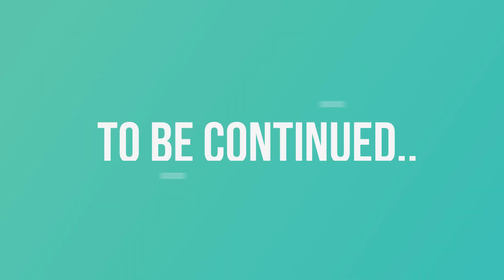DESTINY DISCOVERY, "Fulfilment of destiny in relation to the first Born" Episode 28 | PART ONE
Discover and Actualize your destinies with Pastors 'Dele and Temitope Balogun on an online program tagged "Destiny Discovery"

Feel free to follow Pastor Oladele Balogun using any of the following social media handles: